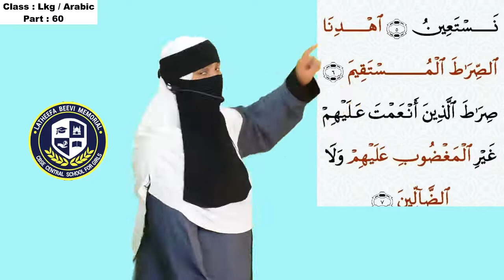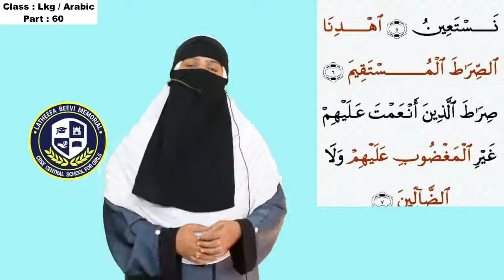LBM│LKG ARABIC│PART 60│10-02-2021│TEACHER: SABIRA SAFIR│LBM SCHOOL AYATHIL KOLLAM